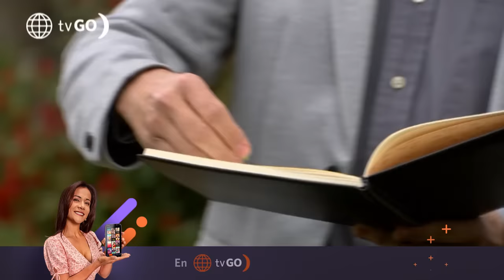Al Fondo hay Sitio 10: Peter y Diego intentaron vengarse de Corleone (Capítulo n° 324)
¡TERRIBLE! 👀💩
Peter y Diego hicieron de las suyas en el almuerzo de Francesca y Corleone. El pretendiente italiano de la empresaria terminó causando una escena bochornosa.